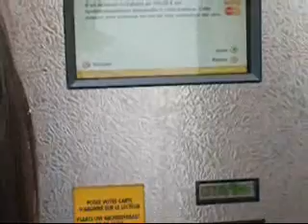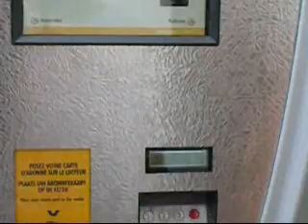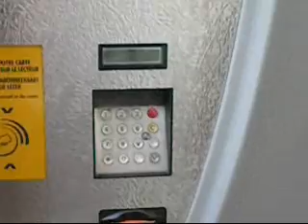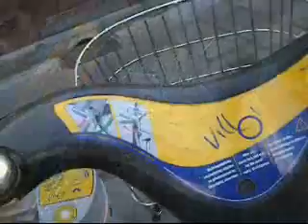内装７段 ＶＩＬＬＯ自転車でブラッセルを行く？？？